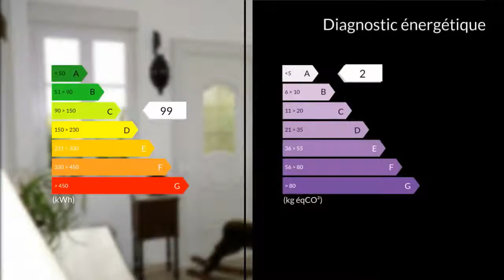A vendre - Maison/villa - Puynormand (33660) - 6 pièces - 187m²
SANS VOISIN, je vous invite à venir visiter cette très belle maison sur les hauteurs de Puynormand 33660 (Nouvelle Aquitaine-France) avec une vue à 360° imprenable. Au RdC une grande entrée vous guide sur la très grande pièce de vie avec coin cheminée cosy (moellons et parquet), salle à manger avec vue sur la nature et au-delà... une cuisine ouverte entièrement équipée et lumineuse, cellier, wc séparé, un bureau, une chambre avec placard intégré, salle de bains avec baignoire d'angle et double vasques. A l'étage un grand palier, 3 chambres de 11,50 m² à 19 m² avec niches encastrées, suite parentale avec douche italienne, wc séparé. Rénovation en 2016, matériaux de qualité, chauffage au sol par géothermie (Air/Eau), double vitrage, bonne isolation, (aspirateur intégré sur les 2 niveaux), sur vide sanitaire. A l'extérieur, le parc arboré et clôturé de 3 600 m² possède un forage, une terrasse couverte avec barbecue, un garage d'environ 50 m² avec vélux, cascade d'eau avec poissons, portail électrique, puits artésien. Aucun voisin proche, à 5 km de l'autoroute, 35 mn d'Artigues. A visiter sans tarder ! Je suis joignable 7j/7j - Vous souhaitez la visiter ? Appelez-moi ! Dolores Richard 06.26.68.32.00 - Mme Dolores RICHARD 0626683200 / 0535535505poste9799 Agent commercial indépendant du réseau national clairimmo Maxihome N° RSAC : 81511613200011 PRIUM - Ville du greffe : PARIS